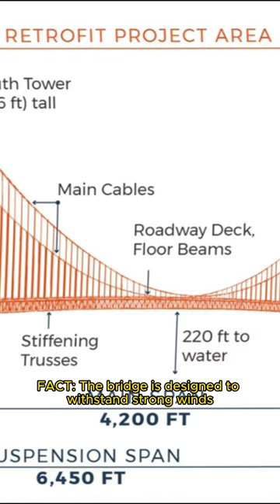The Golden Gate Bridge - Myths and Facts (Part 2)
Every contribution helps us continue creating more amazing videos for you!